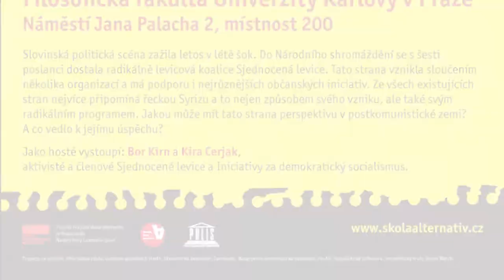Nová levice ve Slovinsku: Sjednocená levice a její výzvy (Kira Cerjak)